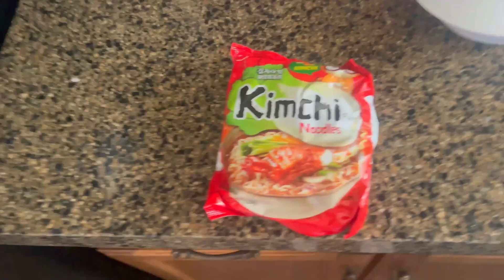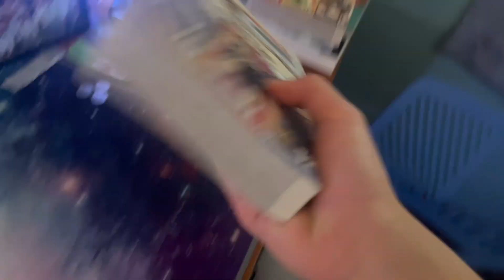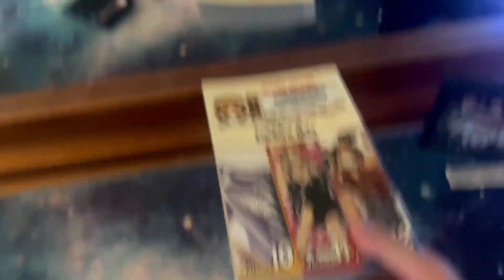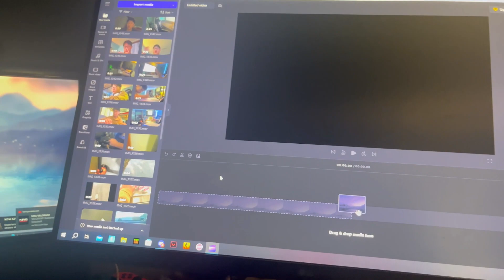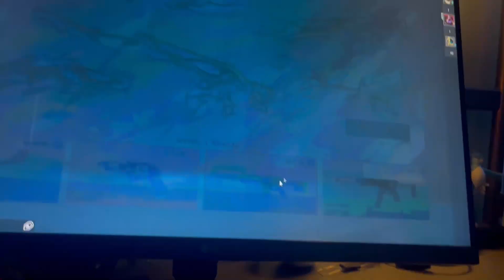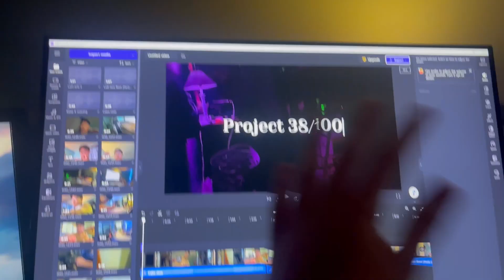A Day By Myself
btw sry I havent posted in a while :(